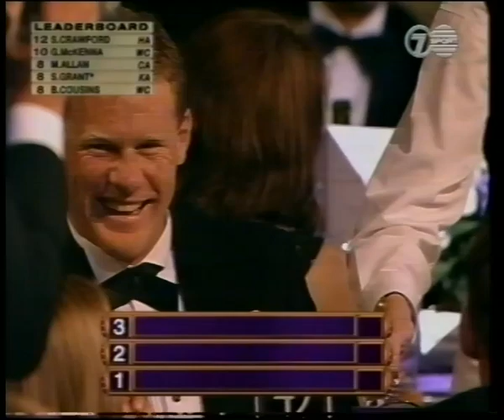1999 Brownlow Medal, Shane Crawford highlights AFL Hawthorn Hawks